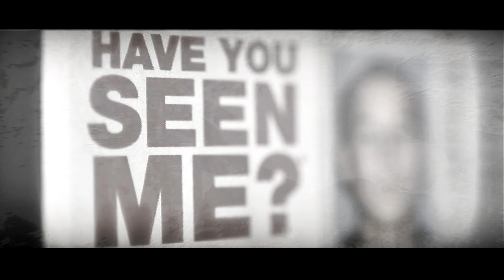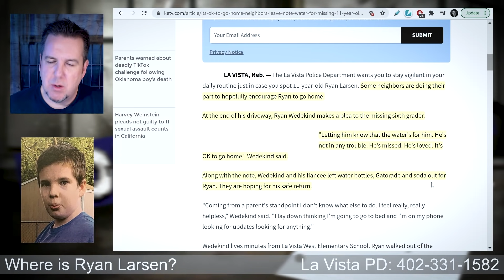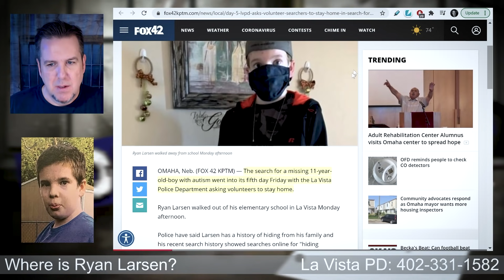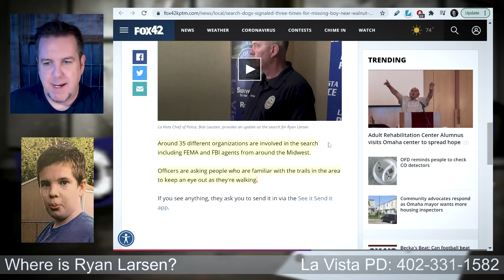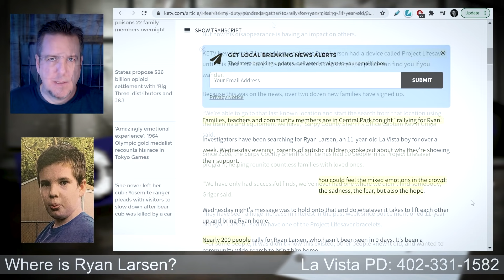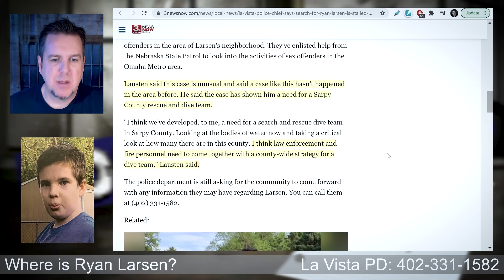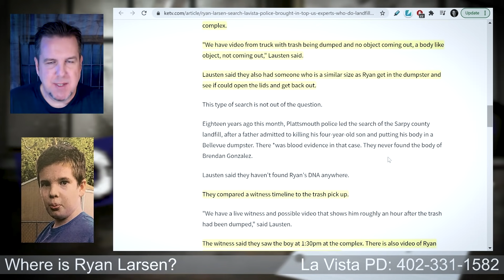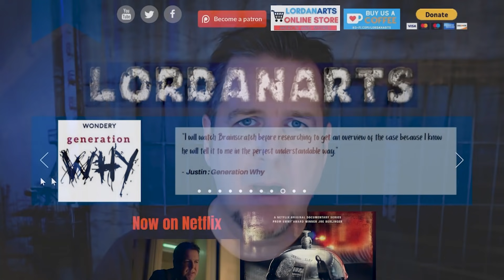Ryan Larsen on Brainscratch Searchlight